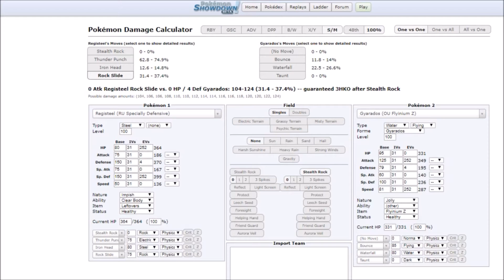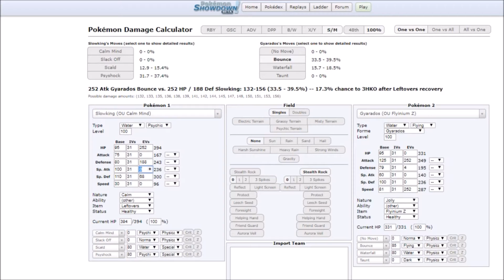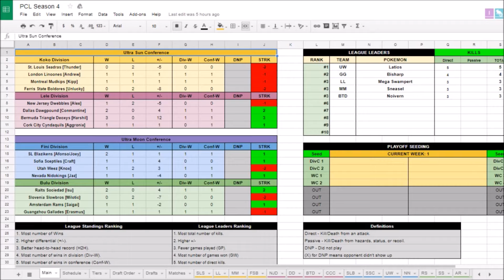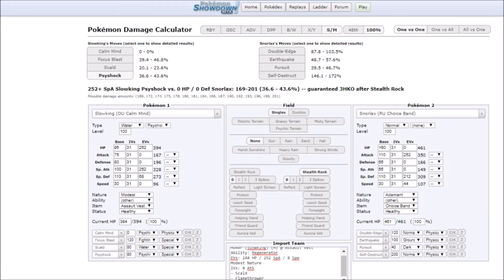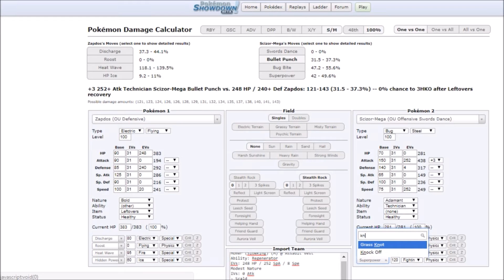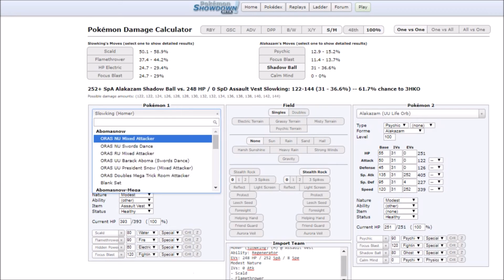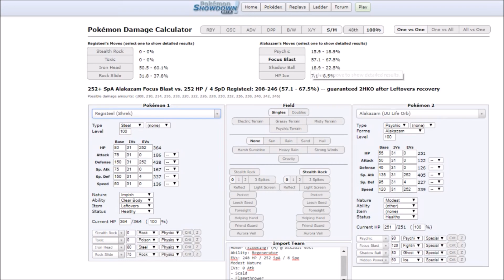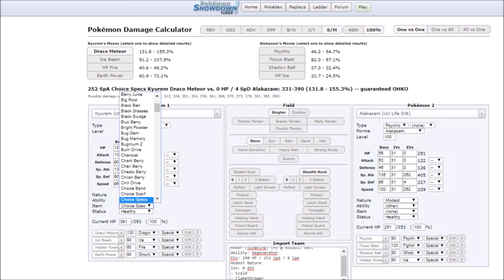PCL Season 4 | Cork City Cyndaquils VS Dallas Dawgpound [Week 3] - "SLOWKING IS A SAVAGE?!"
homer is taking lives.
sub for nudes.